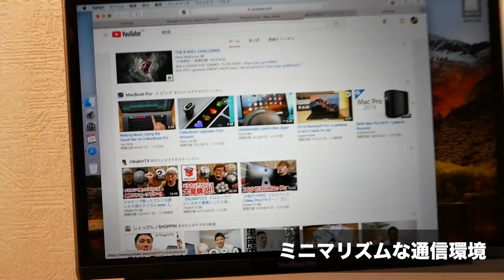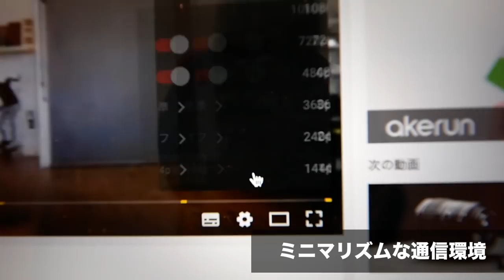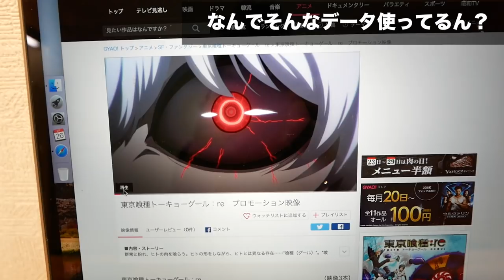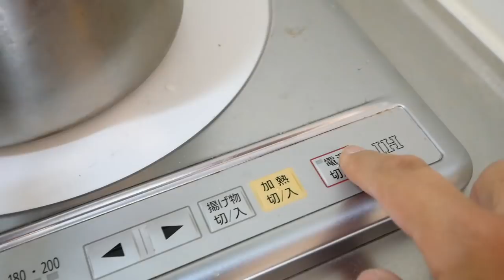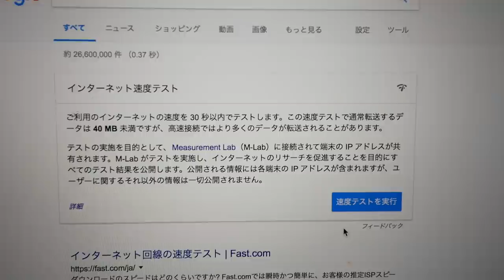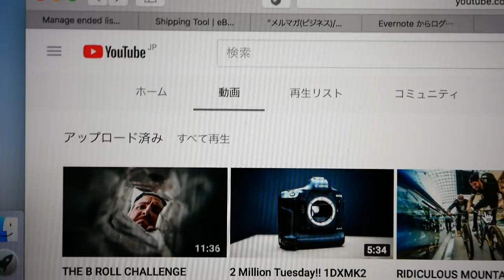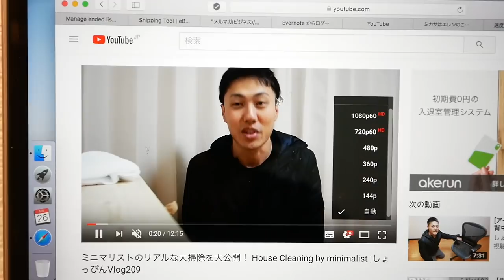[賃貸] 世界最速NURO光ついに開通!! 6畳ワンルームで速度テストやってみた Ep.45